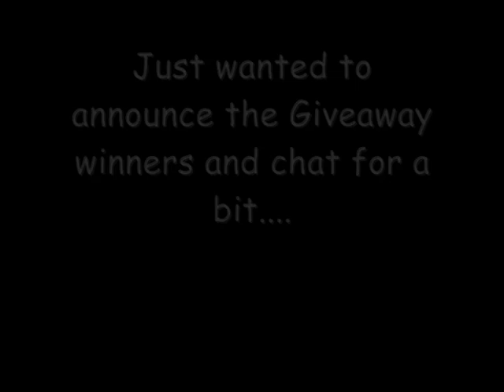Giveaway Winners and a Chat